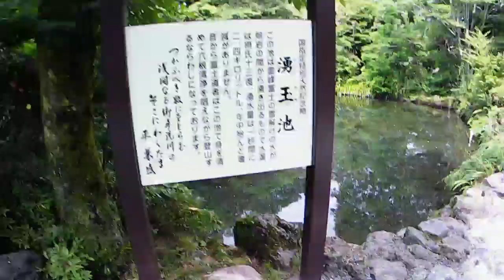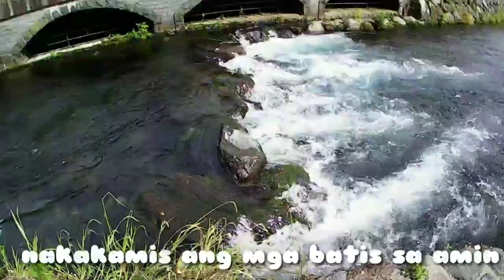Japan Parke (fujinomiya park)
Super ganda ng mga park d2 at super linis ng tubig nakaka relax